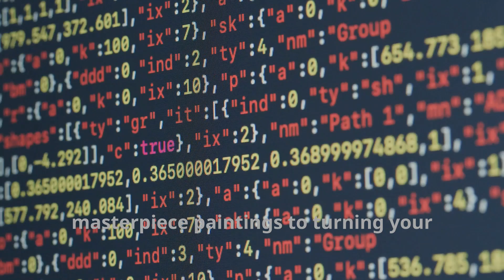Unleashing the Unexpected with SalesHospitality.com